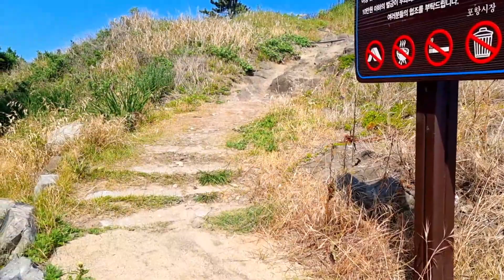전국여행 클린차박 실천하고 보리멸 낚아서 회 떠먹기... 포항 무료 차박지 노지차박지-알리캠핑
포항 구룡포를 여행 중에... 캠낚하며... 차박하는데...

이곳도 참.좋은 곳이네요.
화장실도 바로 있고...

낚시도 잘 되고 좋은 곳이며 차박하기 참 좋은 곳입니다.

이곳에서 아저씨 두분과 함께 쓰레기도 줍고해서 클린낚시 클린캠핑 클린차박 실천 하였습니다.

키오스킨 기미잡는 선크림 겉기미 속기미 집중 케어

알피쿨 DC AC 겸용 차량용 냉장고 25L 5일배송

     알리캠핑에게 소정의 수수료가 지급됩니다. (링크의 제품들은 최저가가 아닐 수 있습니다.)